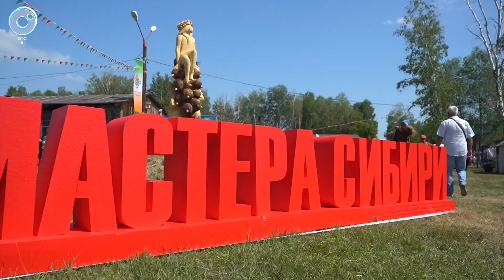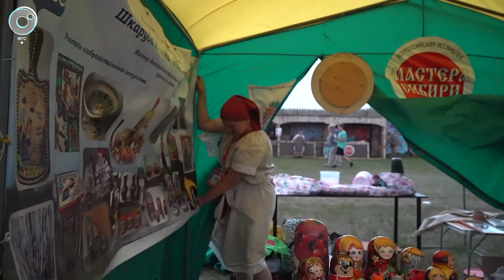Стихия навредила "Мастерам Сибири"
В Каргатском районе открылась Всероссийская ассамблея народных ремёсел. В парке "Хуторок" представили работы мастеров со всей страны, сибирскую кухню, выступления фольклорных коллективов. Праздник испортили шквалистый ветер и ливень.